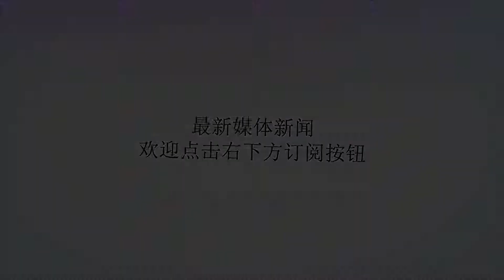央视：比埃拉没越位，国安战上港是中超最强水平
谢谢！北京时间9月29日晚，中超第24轮北京国安主场0-1上海上港，浩克打入制胜球。对于本场比赛，央视贺炜、董午志发表了评论。对于比埃拉的进球被吹，贺炜说：“穿透了对方防线之后，比埃拉面对着空门，非常漂亮的一个进球。这个和上半场攻势的比例倒是符合的。横传过来也是空门。这个球巴坎布这要的是一个空门的机会。横传过来也可以。裁判得到了视频裁判组的提示。那样的话，比分还是0-0。刚才直传的那一瞬间。比埃拉越位，进球无效。裁判第一时间也没有举旗示意越位。助理裁判给提示了。奥古斯托脚腕一抖，传出了一个直线。渗透球。奥古斯托传球的时候是不越位的。”董午志则说：“这就是传球的隐蔽性。在奥古斯托他横向移动观察的过程中，石柯和于海肋部的空间没有关闭掉。这一下比埃拉可以确定是并没有处在越位的位置上啊。回放的判罚值得商榷。在有充足的时间观察的过程中视频助理裁判其实可以提供更加准确的判断。很多欧美的裁判和澳大利亚的裁判相信视频助理裁判，他不会自己去看，但是前提是助理裁判提供信息和判断是要准确。而不能说本末倒置。”对于浩克的进球，贺炜说：“他的身体真是强壮，确实扛不住他。武磊这个球处理的非常好，不着急。池忠国再过来补防，晚了。上港的队员从容了很多。如果输给上海上港，国安在联赛掉队。”董午志评价：“浩克像一堵墙一样，移动的城墙。”对于上港的胜利，贺炜说：“比赛对抗非常激烈，这场比赛，应该代表中超最高级别的水平。”董午志则指出：“比赛净时间很足。”